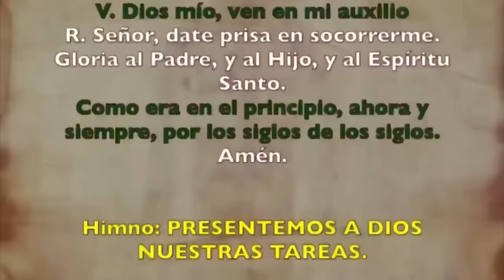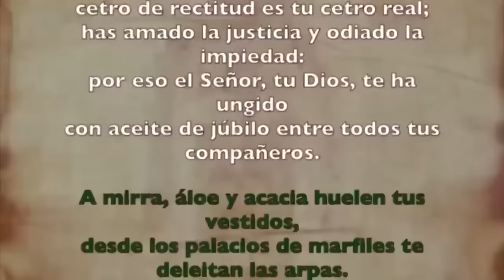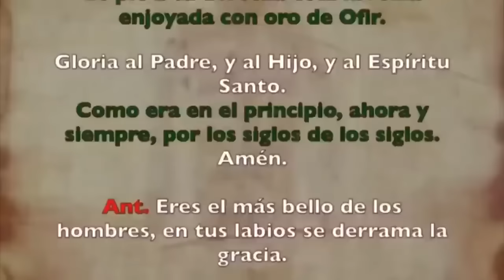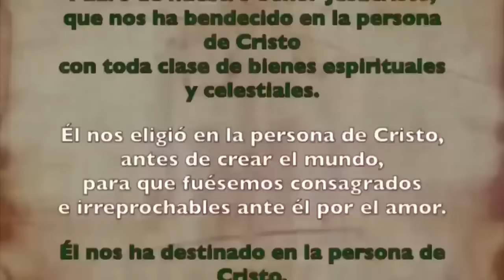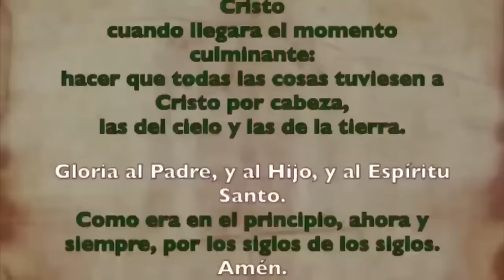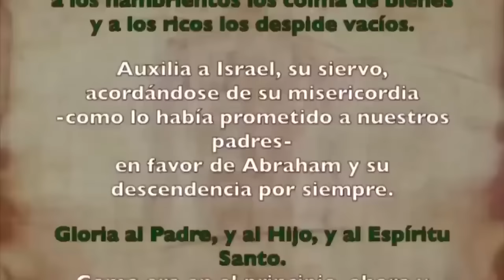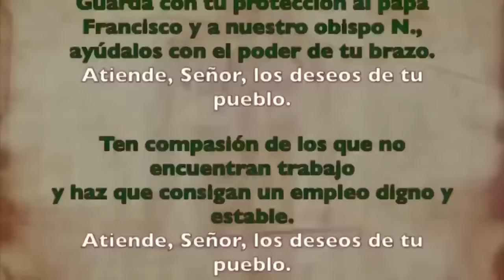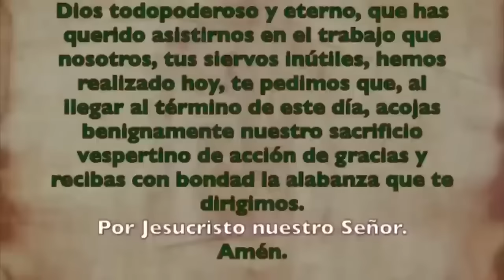Oración de la tarde (Vísperas), LUNES 15 ENERO 2024 | II SEMANA DE TIEMPO ORDINARIO